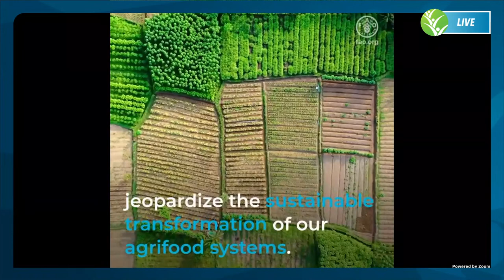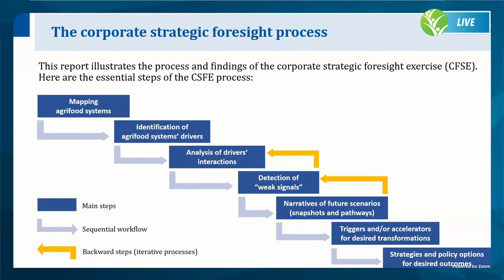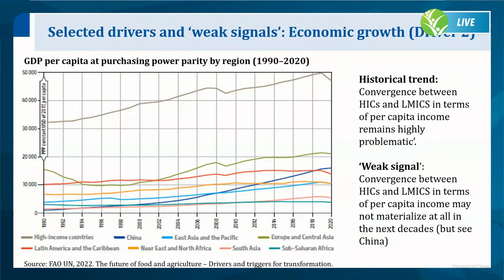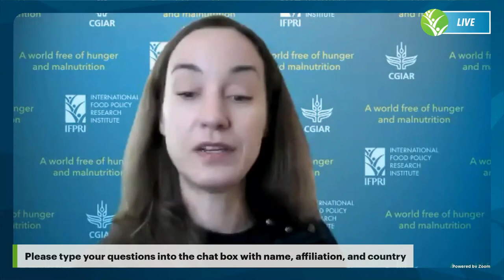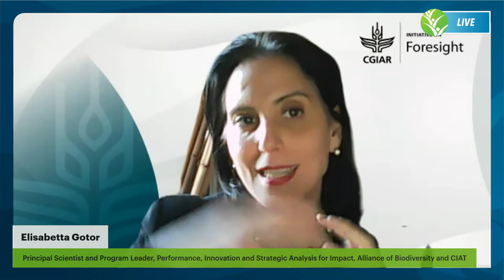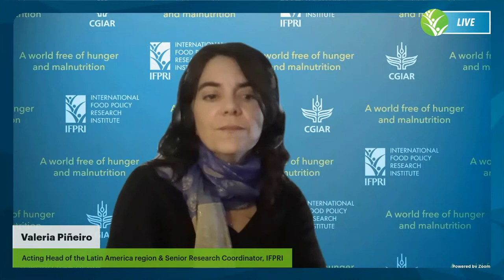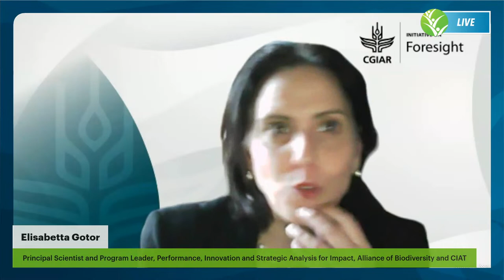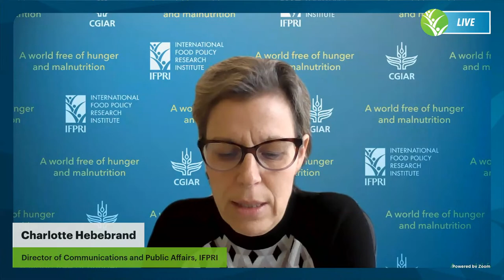The future of food and agriculture – Drivers and triggers for transformation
A new report by the UN Food and Agriculture Organization (FAO) on “The Future of Food and Agriculture: Drivers and Triggers for Transformation” aims to inspire strategic thinking and actions to transform agrifood systems toward a sustainable, resilient, and inclusive future.

The report analyses current and emerging drivers of agrifood systems and their possible future trends, including the issues at stake and the threats and problems facing future food production and consumption.

This policy seminar, co-organized by FAO, IFPRI, and the CGIAR Research Initiative on Foresight, offers an opportunity to hear from the report’s authors and engage with a group of panel discussants on challenges facing food and agriculture, foresight approaches to exploring alternative future pathways, and opportunities for food system transformation, with particular focus on the Americas.

Timecodes:
00:00 - Intro
09:18 - Welcome Message, Evgeniya Anisimova, Manager of Media and Digital Engagement, IFPRI
11:04 - Introductory Remarks, Maximo Torero, Chief Economist, Food and Agriculture Organization (FAO)
17:44 - FAO Report Introduction
19:42 - Presentation Report, Lorenzo Giovanni Bellù, Senior Economist and Lead of the Policy Intelligence Branch – Global Perspectives, Food and Agriculture Organization (FAO)
33:05 - Panel Discussion Introductions
33:57 - Valeria Piñeiro, Acting Head of the Latin American region & Senior Research Coordinator, IFPRI
40:56 - Joseph Glauber, Senior Research Fellow, IFPRI
45:19 - Elisabetta Gotor, Principal Scientist and Program Leader, Performance, Innovation and Strategic Analysis for Impact, Alliance of Bioversity and CIAT
52:46 - Keith Wiebe, Senior Research Fellow, IFPRI; Lead of the CGIAR Research Initiative on Foresight
57:59 - Q&A
01:16:24 - Closing Remarks, Jocelyn Brown Hall, Director, FAO Liaison Office for North America
1:19:58 - Closing Remarks, Charlotte Hebebrand, Director of Communications and Public Affairs, IFPRI